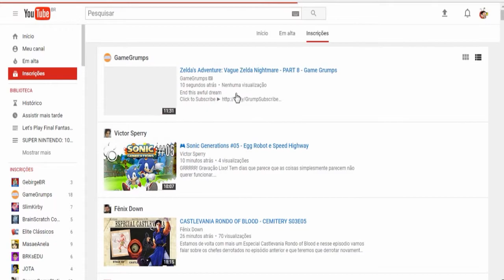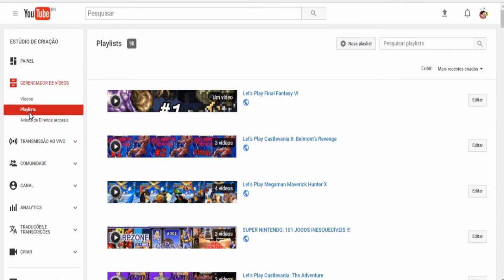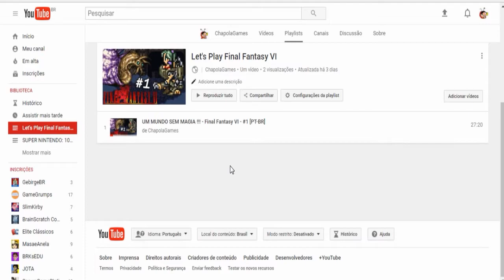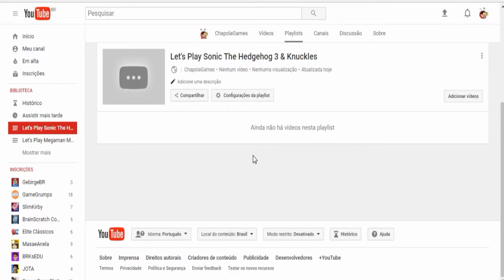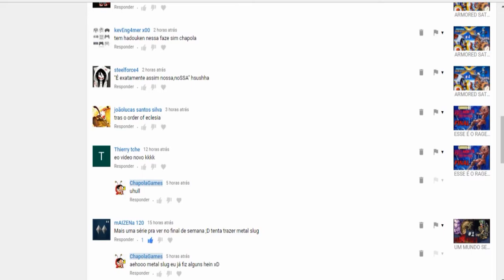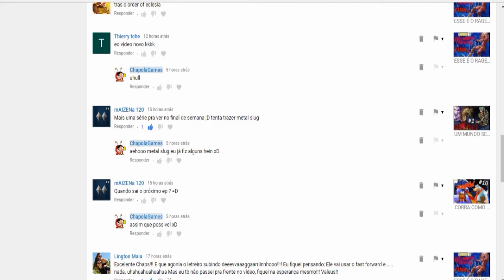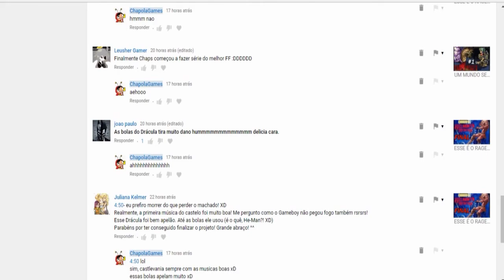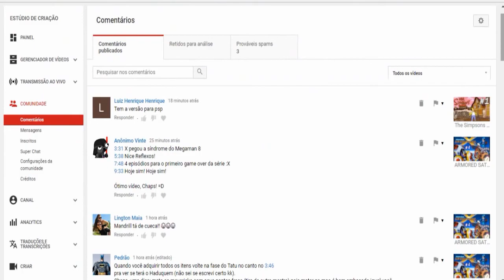Tutorial Quase Útil - #6: Salvando Vídeos na PLAYLIST AUTOMÁTICA !!!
Tutorial Muito Útil !!! Nunca mais me esqueço de adicionar vídeos agora !!!

Fala pessoal, hoje trago um "tutorial" mostrando uma funcionalidade muito interessante das listas de reprodução/playlist do seu canal !!!
Nunca mais esqueça de colocar um vídeo nelas daqui pra frente !!!